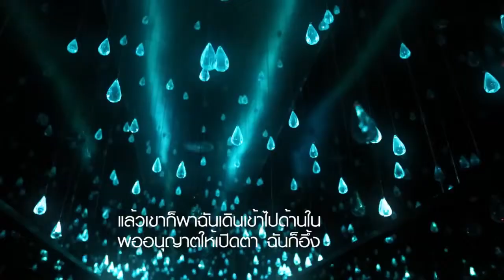Dii Wellness Med Spa on The Nomad TNN 24